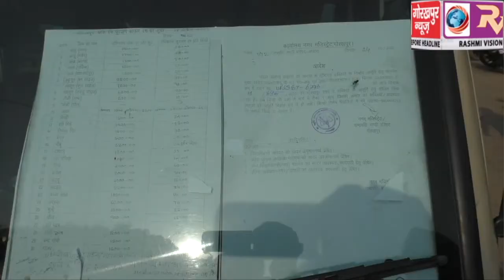बुधवार को भी महेवा मंडी से विभिन्न क्षेत्रों में भेजी गई सब्जी की 17 गाड़ियां ,मंडी इंस्पेक्टर अंकुश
बुधवार को भी महेवा मंडी से विभिन्न क्षेत्रों में भेजी गई सब्जी की 17 गाड़ियां ,मंडी इंस्पेक्टर अंकुश श्रीवास्तव ने कहा लॉक डाउन तक चलती रहेगी डोर टू डोर सप्लाई